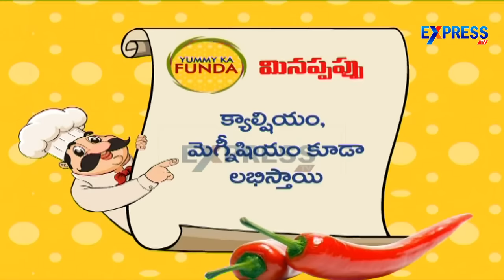Jhaangri Recipe - Yummy - Express TV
Jhaangri Recipe - Yummy